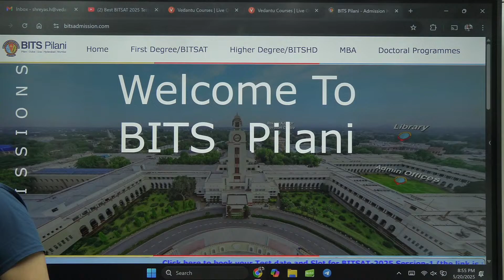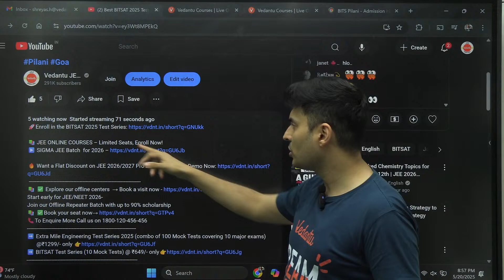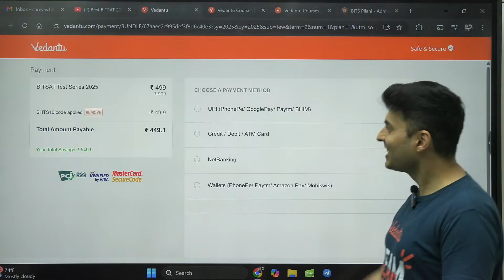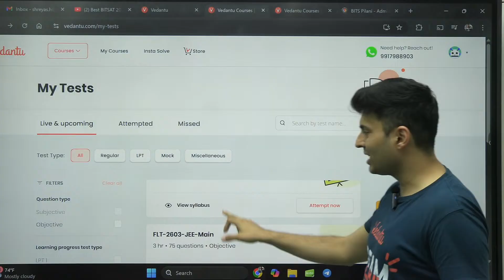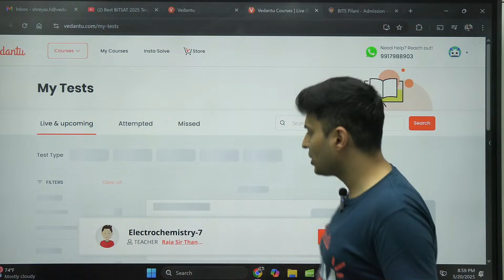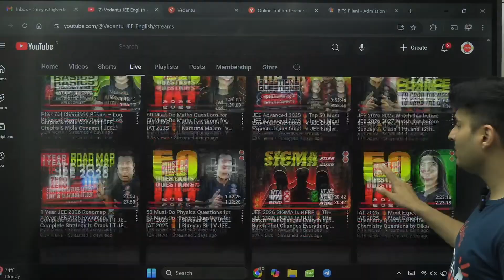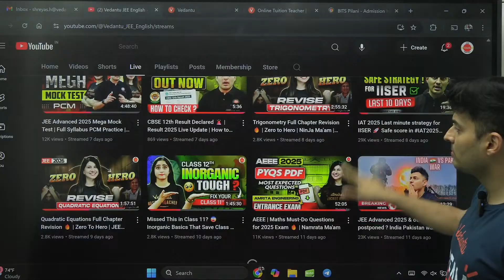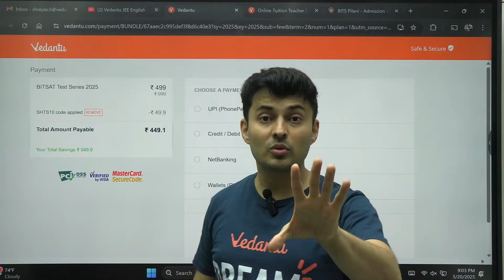Best BITSAT 2025 Test Series🔥 new pattern ✅ Shreyas Sir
📘What’s Covered:
✅ 200+ high-yield questions across all 5 sections
✅ Quick concept recap + smart solving techniques
✅ Logical reasoning tricks & English practice
✅ Based on latest BITSAT 2025 pattern
✅ Ideal for crash course revision

🎓 Whether you're just starting or revising, this video is your one-stop BITSAT booster!